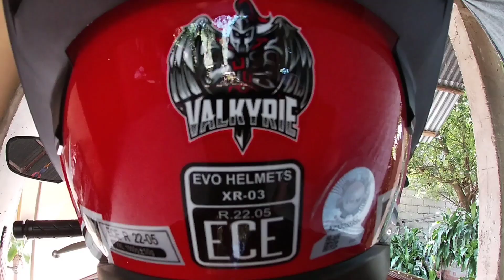CB650R | YEAR END SPECIAL | BOMBAHAN NA | DIRTY BEAST | HAPPY NEW YEAR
So wazzup mga boogie...thanks again for watching my videos, bagong taon, bagong ligo ang cb650r natin...🎉🥳 Bombahan na this!